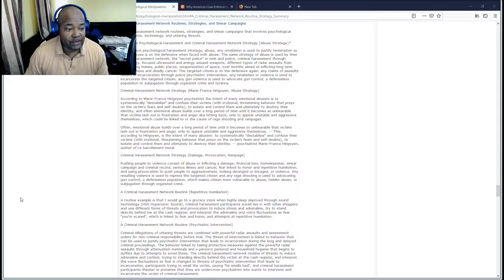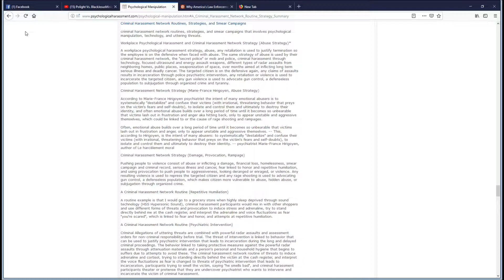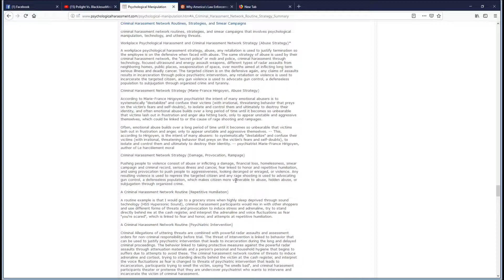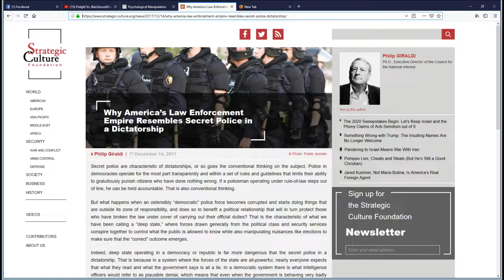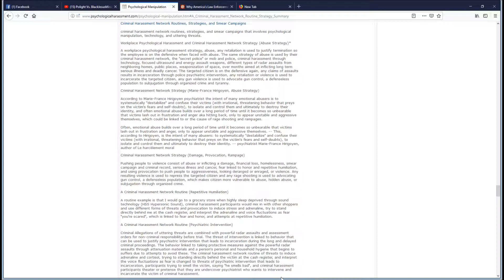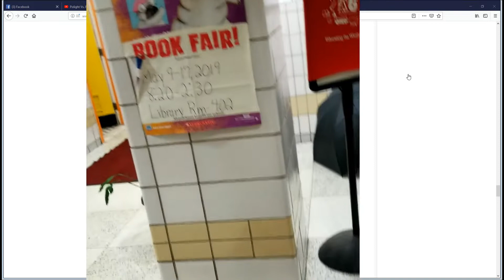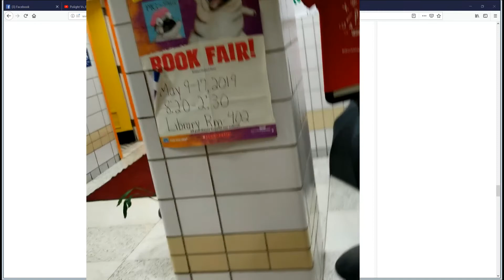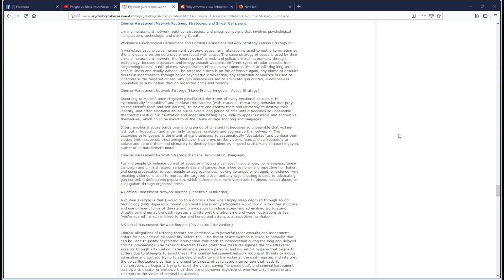Targeted Individual Program 2019 05 23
Documenting my Targeting in this criminal Coercive Persuasion Program.